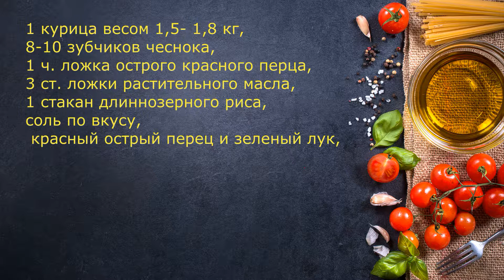Тонгдак , курица по-корейски. Просто, остро, вкусно.